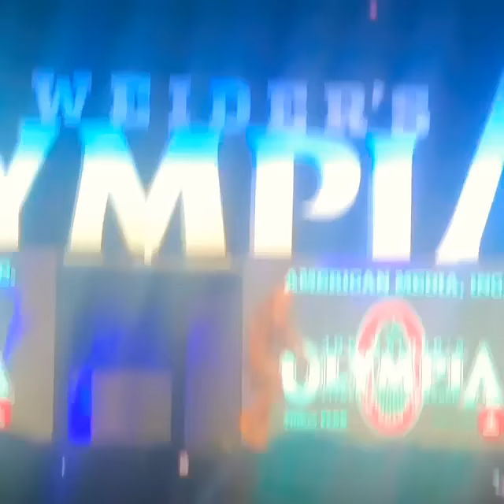Phill heath Mr Olympia 2018 full posing routine.